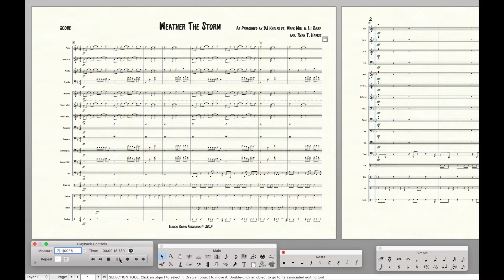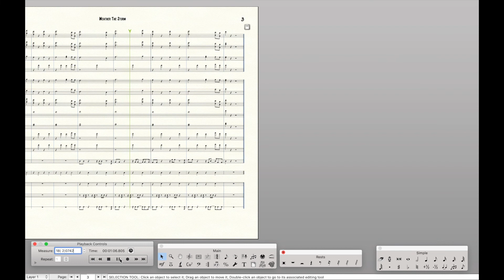Weather The Storm - DJ Khaled ft. Meek Mill & Lil Baby (marching band arrangement)